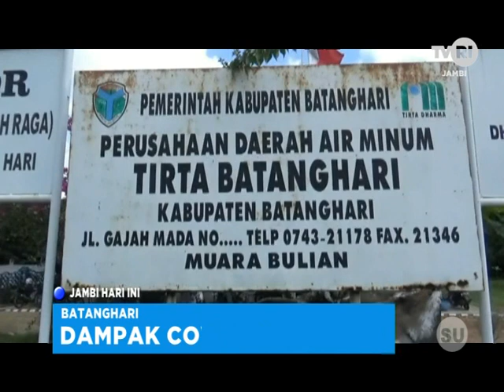TVRI JAMBI - PDAM AJUKAN PENCAIRAN DANA 500 JUTA RUPIAH KEPADA GUGUS TUGAS